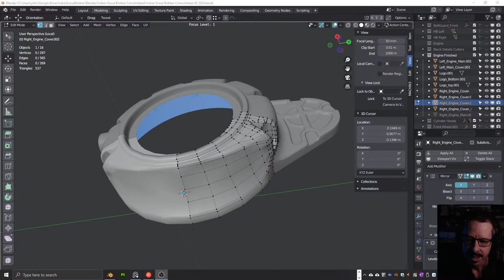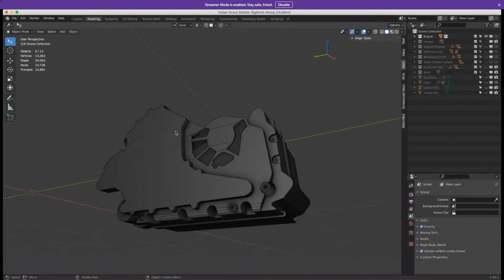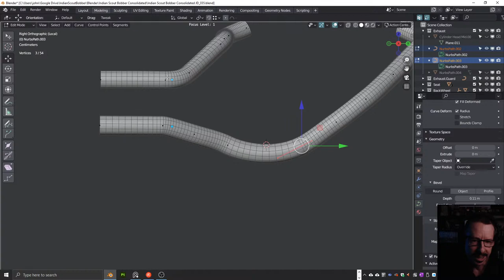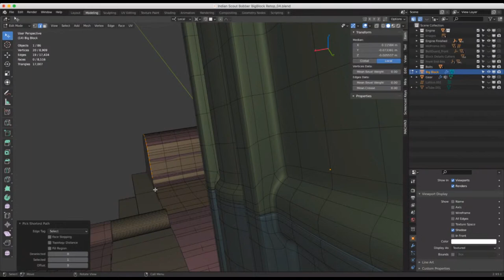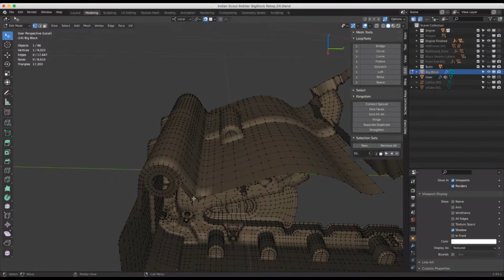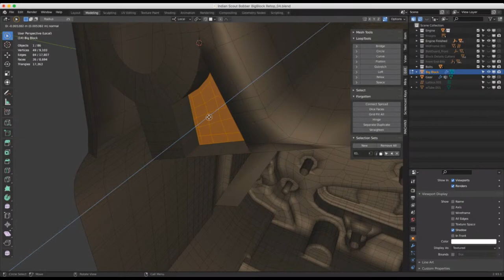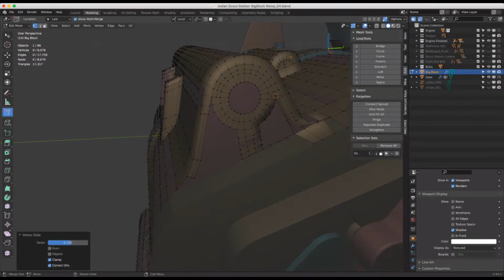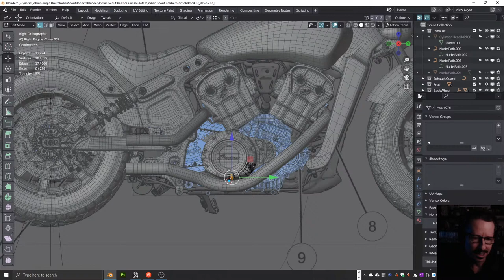Modeling a Motorbike in Blender - Part 05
Toby Pitman joined me in this session to discuss and demonstrate his approach to modeling the engine.